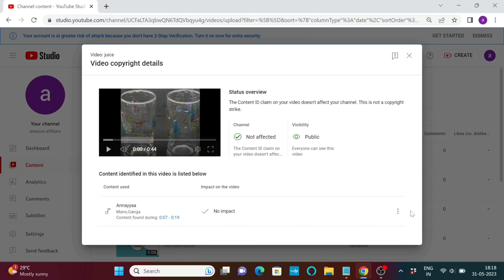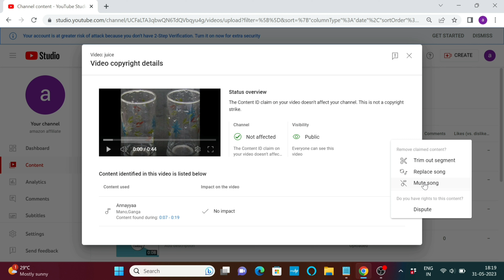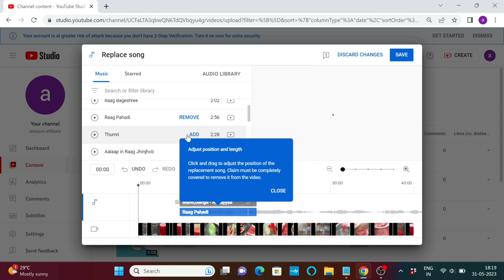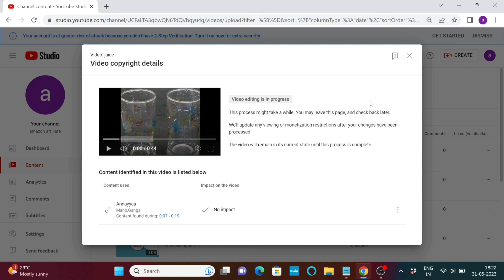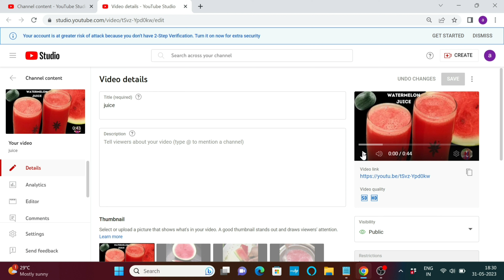Copyright Claim ఎలా Remove చేయాలి? How To Remove Copyright Claim In Telugu